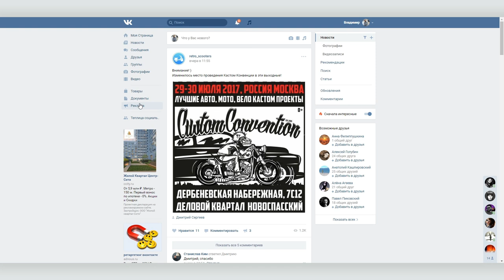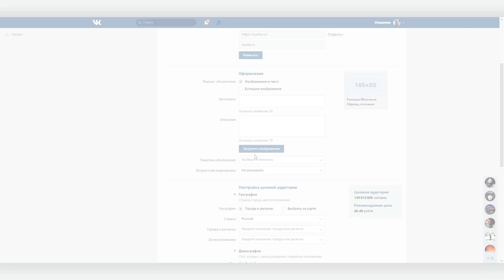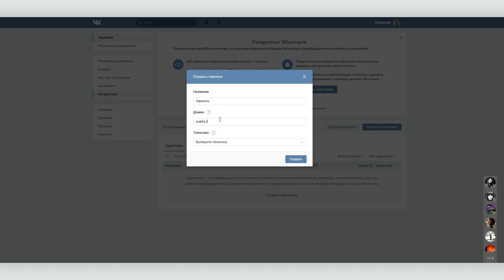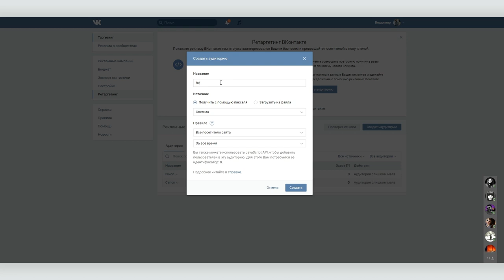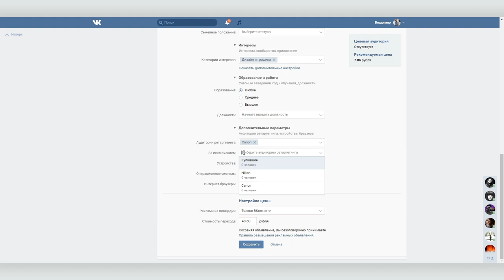Что такое пиксель Вконтакте, как его подключить и настроить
Пиксель Вконтакте существует для того, чтобы вы не тратили лишние деньги на проведение рекламной кампании во Вконтакте.